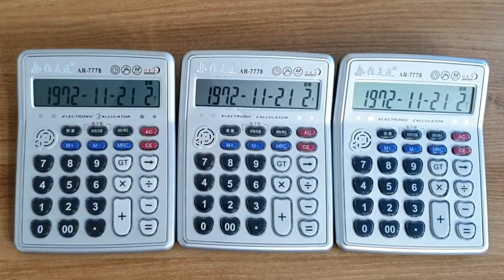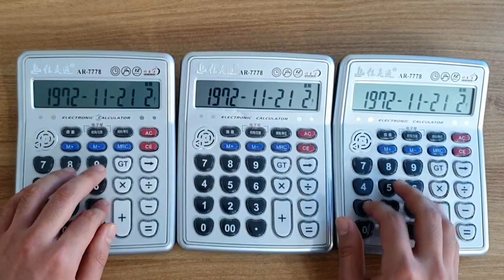Beethoven "Für Elise" - Calculator Cover